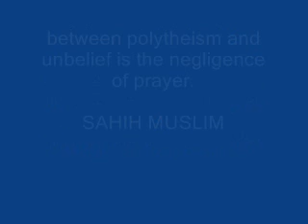ABANDONMENT OF PRAYER (HADITH)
muslim,
hadith,
sahih muslim,
Muslimknight,
sahih bukhari,
sahih hadith,
saheeh hadith,
saheeh muslim,
saheeh bukhari,
ustadh murtaza khan,
murtaza khan,
ahmed deedat,
kalifah clothing,
kalifahclothing,
islam,
Allah,
muhammad,
muhammed,
prophet,
sheikh,
khalifahklothing,
sheikh feiz,
quran,
koran,
anwar al-awlaki,
imam,
imam bukhari,
sahih muslim,
sahih,
hadeeth,
fiqh,